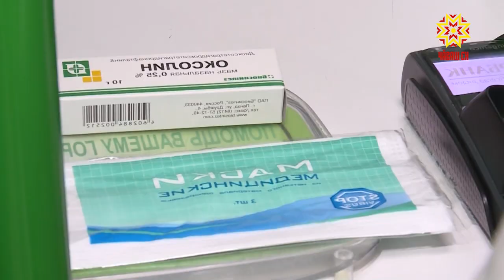Упрощенный порядок маркировки лекарств продлен еще на 7 месяцев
Правительство страны продлило упрощенный порядок маркировки лекарств еще на 7 месяцев. Всему виной - эпидемиологическая ситуация и повышенный спрос на медикаменты.